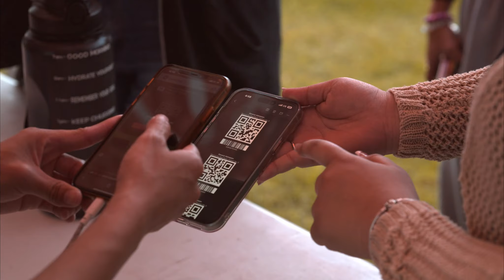Beyond the Reef Volume 2 | GuamTime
When we support local, we support each other! Congratulations to the team of Beyond the Reef Volume 2! We can't wait to see what this group of talented creatives do next.